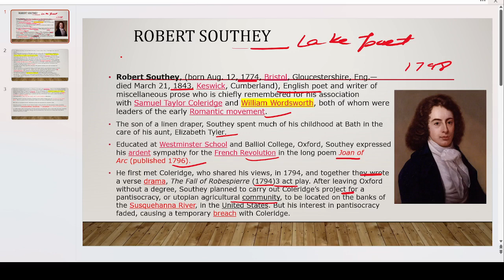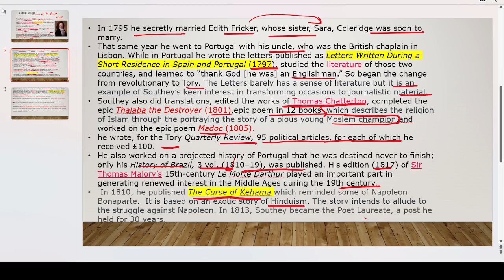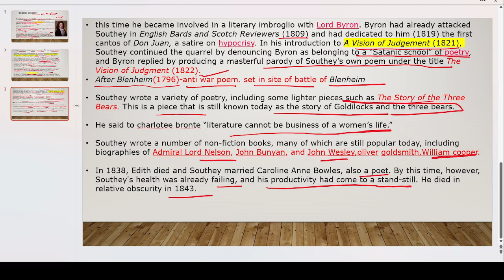Robert Southey complete detail